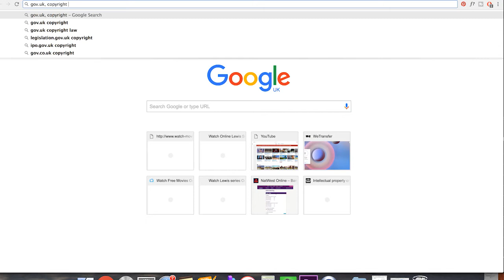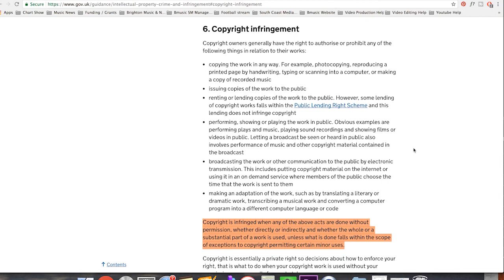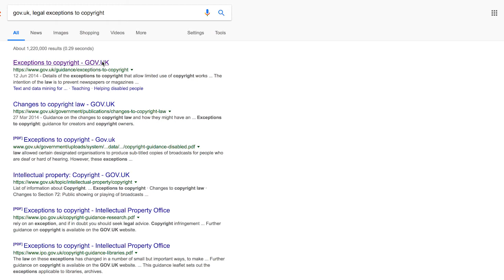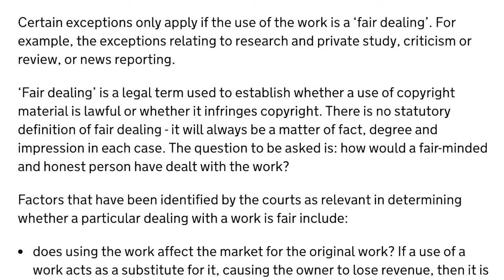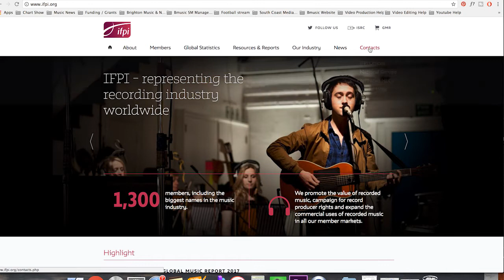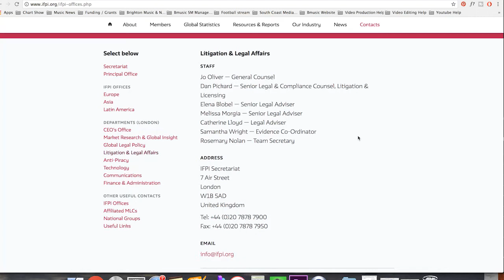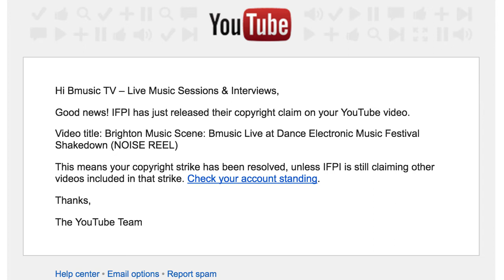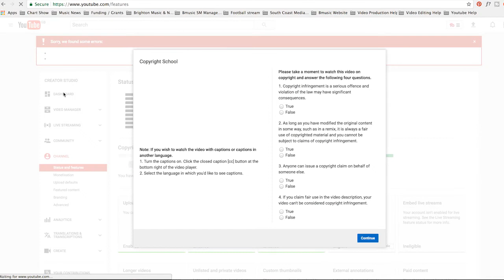IFPI copyright takedown notice. How I got IFPI to retract claim and channel strike removed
i don't do VLOGs but this really annoyed me so decided to let everyone know how I handled it in order to have the strike against my channel removed.

1:32 - Legal Terminology and research on copyright infringement

3:29 - UK defined Exceptions to Copyright Infringement

5:22 - Who I contacted at IFPI

6:15 - The E-mail back and forth with IFPI

8:20 - Conclusion. WIN! Case dismissed

9:48 - but.. Youtube still withholding full access rights to my channel..

UPDATE - 2 days later after contacting Youtube both at the copyright@youtube address and via the creator forum they told me I had completed the 'copyright school' and access was now allowed.
I hadn't... so whether this just took time to update or my emails did the trick and they removed it I don't know..